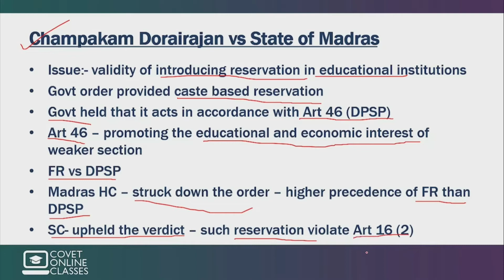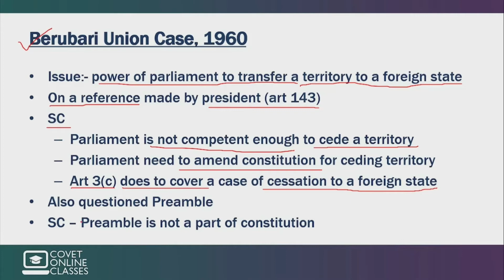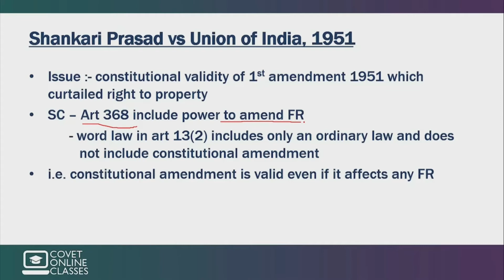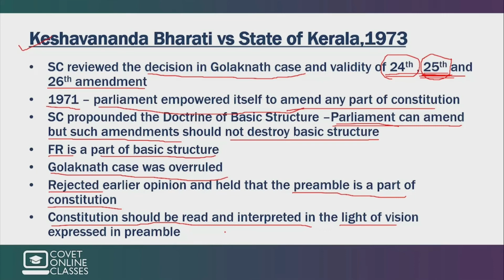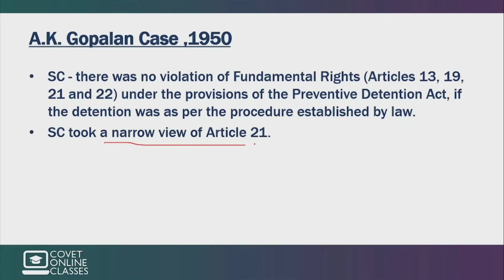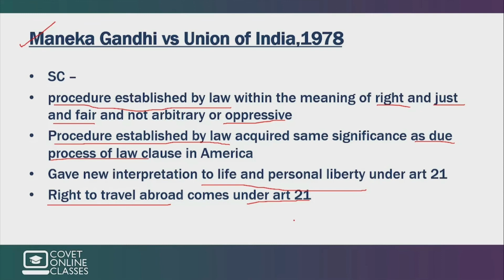High Court Assistant 2021 | Important Cases & Judgements | Part 1 | Indian Polity | Malayalam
Crash course fee Rs. 3000